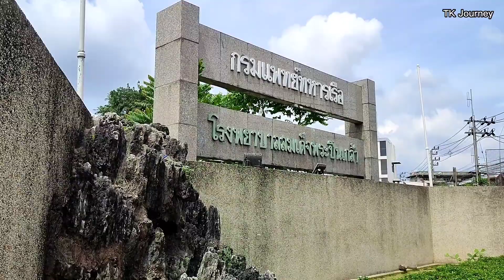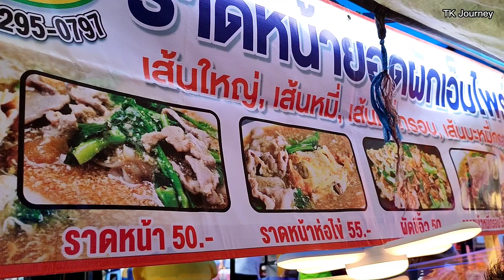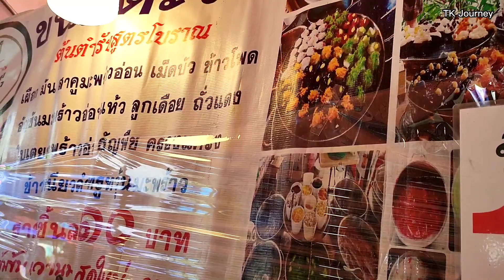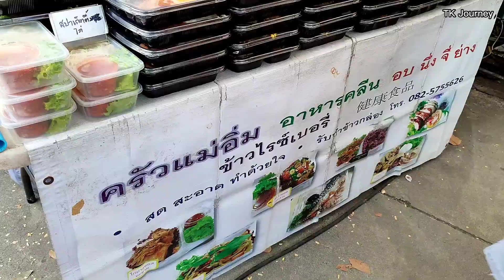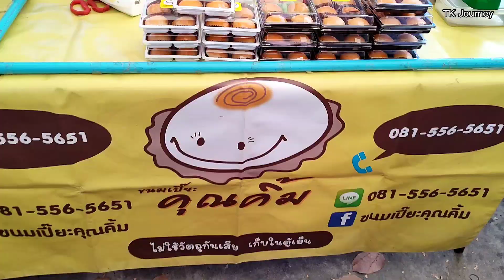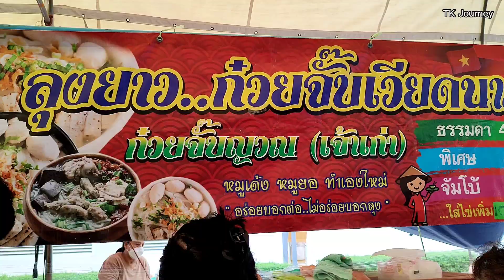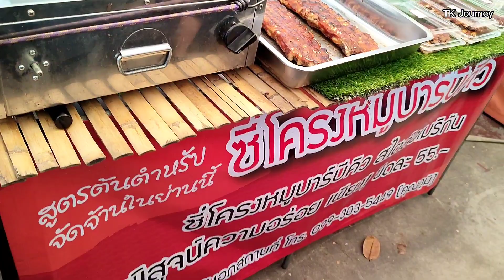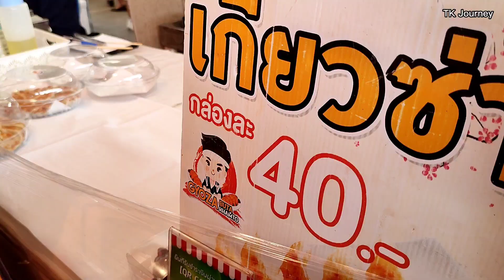ตลาดนัดโรงพยาบาลทหารเรือ อาหาร ขนม เครื่องดื่ม ของใช้เยอะ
ตลาดนัดโรงพยาบาลทหารเรือ อาหาร ขนม เครื่องดื่ม ของใช้เยอะ สตรีทฟู้ด ‎@TK Journey

ขนมตุ๊บตั๊บ ทำสดใหม่ งานเทศกาลกินเจ เยาวราช ปี 2565